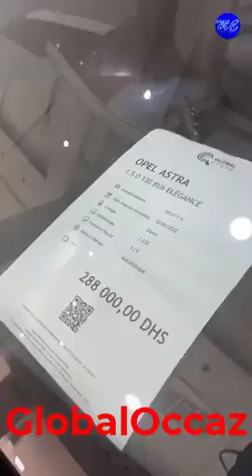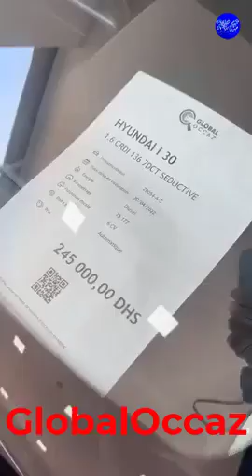Voitures Occasion GlobalOccaz MyCar